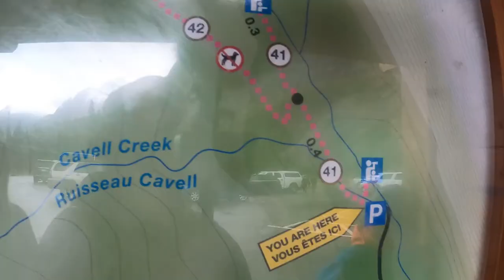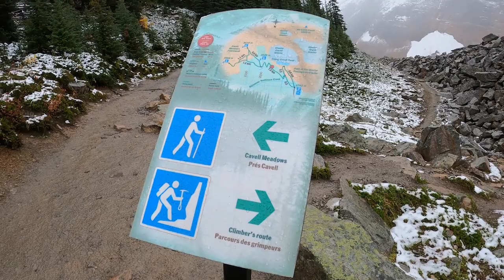Hiking Edith Cavell Meadow Trail into a Blizzard | Jasper National Park Hike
This will be a hike that we will remember forever. The Edith Carvel Meadow Trail passes by the Angel Glacier and its beautiful run off lake as well as a huge debris field of glacier till with large rocks.

We planned this hike for the amazing views at the top, but that was not to be this time. Still, this is a hike we do not regret at all.

🏂 About Us
Hey, we're Richard, Carma, Brooklynn, Braeden & Acacia.
We love to explore and share life as a family with all the adventures along the way.
We hope to inspire you to chase your dreams by joining us in Our Crazy RV.